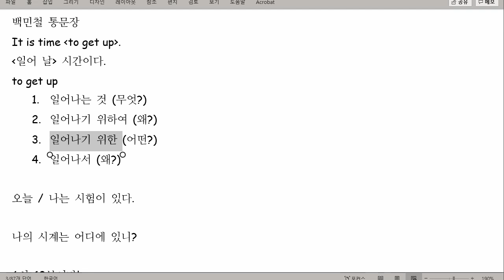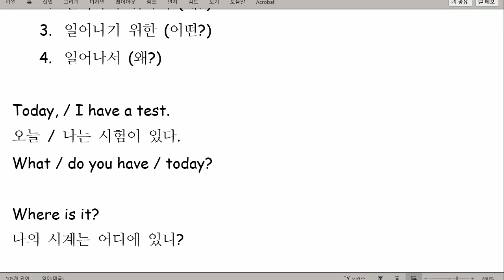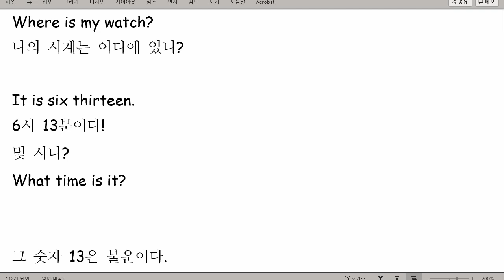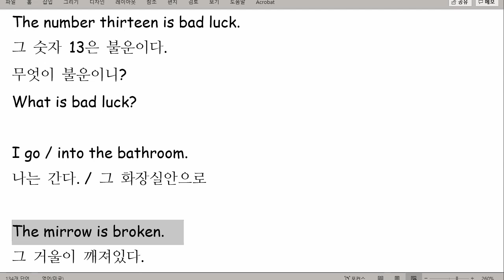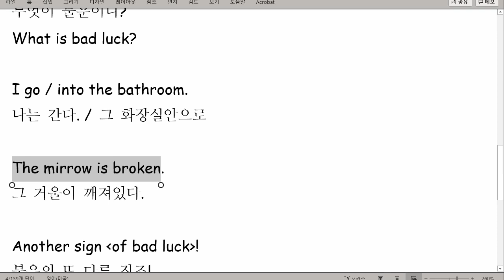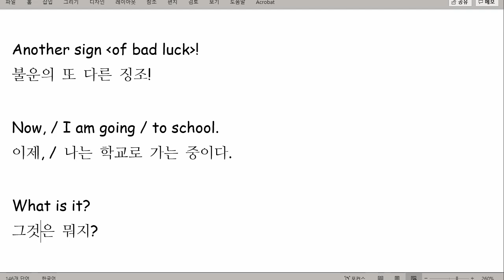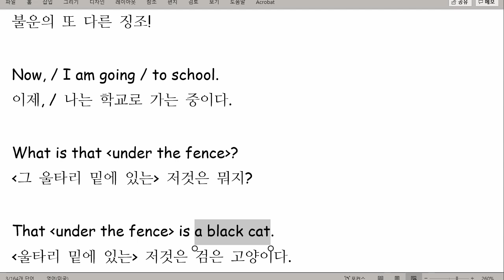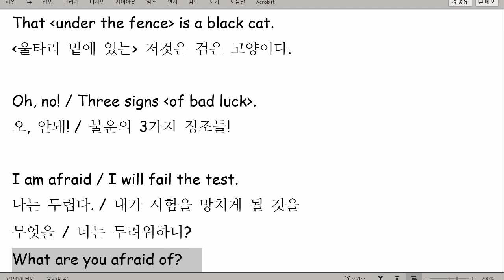백민철 2021 07 21 통문장 성취도 100